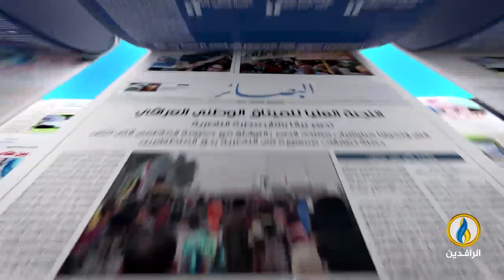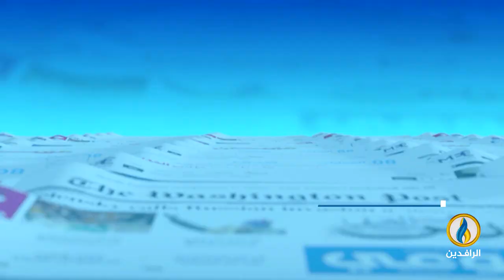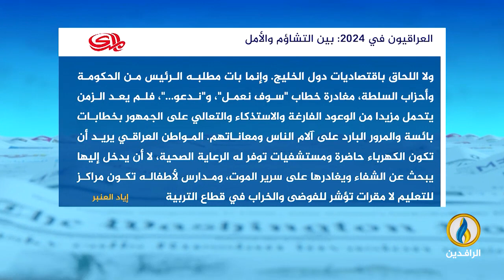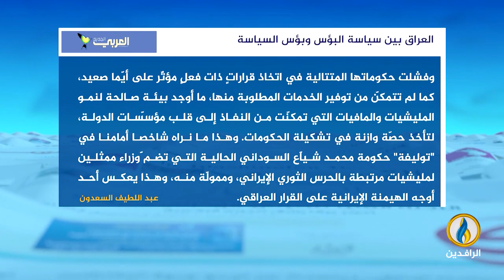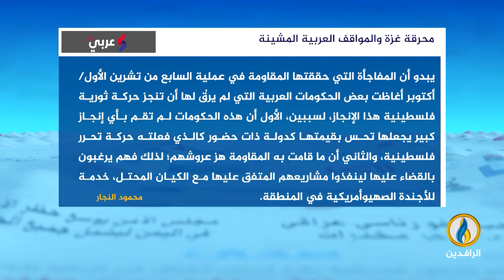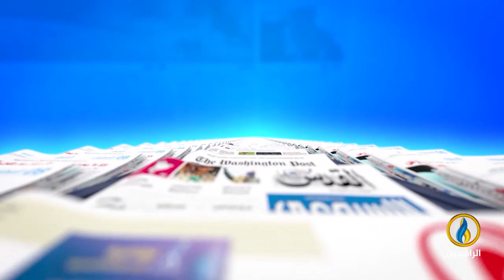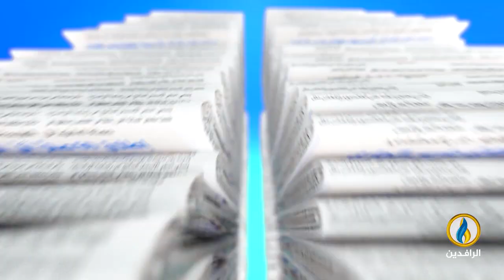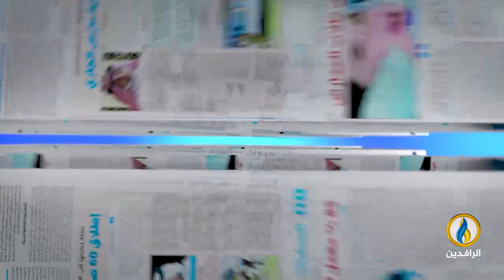صدى_الأقلام | 10 - 1 - 2024